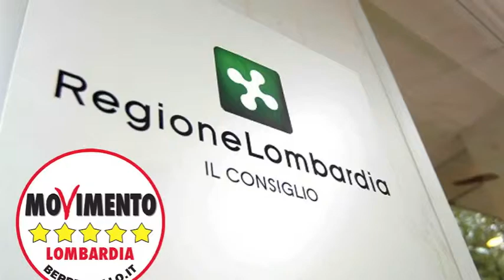Province: “le balle” di Maroni si aggiungono a quelle di Renzi (Dario Violi in aula 14/04/2014)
“Maroni doveva avere più coraggio. Con l’accordo-toppa tiene in vita per un altro anno le province, enti che andavano cancellati”, così Dario Violi, capogruppo del Movimento 5 Stelle della Lombardia.

“Ci attendevamo una coerente programmazione del territorio, la salvaguardia delle professionalità che esistono tra il personale delle Province e l'erogazione dei servizi per i quali i cittadini pagano tasse salate, invece Maroni, dando seguito alla riforma Del Rio giudicata da tutti un pasticcio, sulle Province ha scelto di non scegliere dando sostanzialmente il via libera al caos istituzionale. I cittadini si trovano a mantenere, con le tasse, due enti non elettivi inutili, Province e Comunità Montane, che non offriranno più servizi. Ci voleva più coraggio, auspico che nei prossimi due mesi si metta ordine e si programmi seriamente l’assetto istituzionale di questa regione, ma non nell’interesse dei partiti, nell’interesse dei cittadini che pagano una marea di tasse  e non si vedono riconosciuti servizi necessari come delle strade provinciali senza buche e l’edilizia scolastica”.